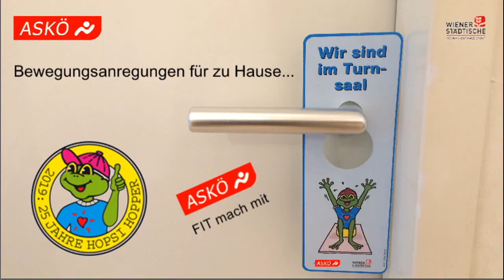Socken: Übungen und Spiele mit Hopsi Hopper